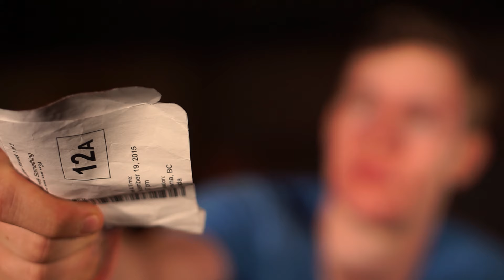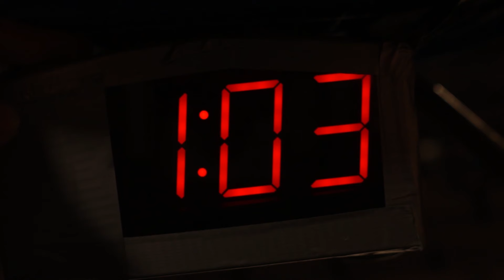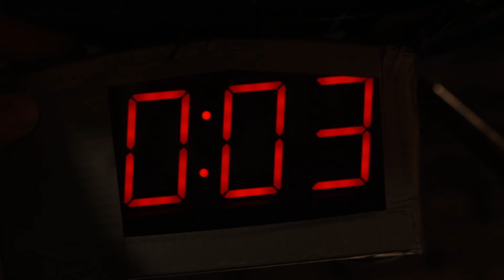Millworth - Season 3 Episode 2 | Graduation: Part Two | Series Finale (2017)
Fighting the closure of the school, Mrs. Grimsley and Mr. Warken have one more trick up their sleeve; James reunites with a figure from the past; Mr. Morgan must come clean to Mrs. McDonkey.

"Millworth" follows the adventures of Winnipeg's (fictionally) worst high school, Millworth High, as its brand new principal Karen Grimsley tries to make the school a better place. However, that task is proven to be much harder than originally thought.

"Millworth" was written and produced by Joshua Hood, co-written by Jan Turner, and directed by Shaked Karabelnicoff. The series required an entire team of over thirty volunteer cast and crew members to be put together, and was produced in association with Shaw TV's Community Access program.